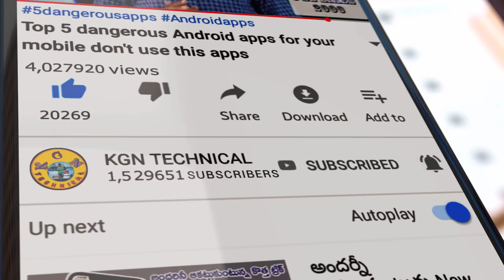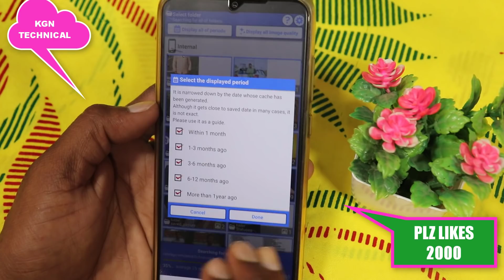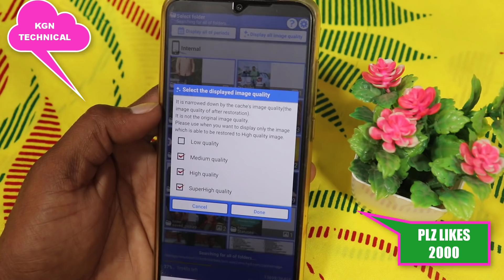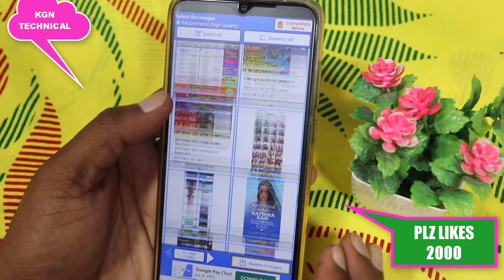అబ్బా ఇన్నాళ్లకు దొరికింది అసలైన దమ్మున్న ఫోటో రికవరీ యాప్ || most useful Android secret app